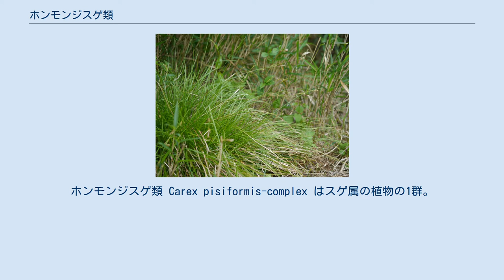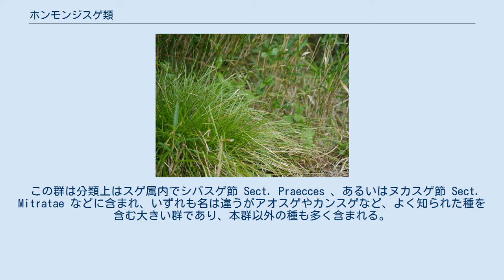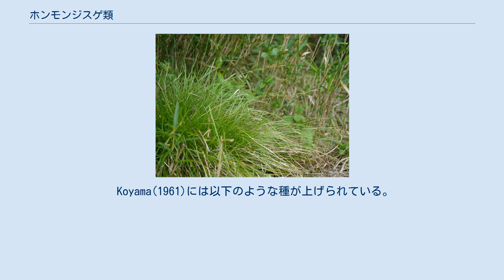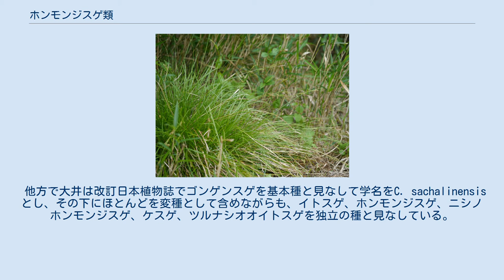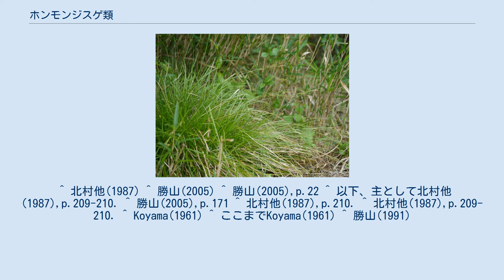ホンモンジスゲ類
ホンモンジスゲ類 Carex pisiformis-complex はスゲ属の植物の1群。
根出葉を多数出し、細い穂を出すもので、非常に変異に富み、分類には多くの異説がある。
 スゲ属は分類や同定が難しいことで知られるが、この群は特に難しいものである。
日本から東アジアに広く分布し、基本的な特徴は共通ながら、細部で異なるものが多数存在する。
地域による変異もあり、それぞれ各地域で珍しいものではなく、また複数のものが同一地域に見られることも多い。
その分類は諸説あり、ほとんど全部を1種にまとめるものから多くを独立の種とする扱いまである。
ホンモンジスゲはその代表的な種である。
ゴンゲンスゲの名を取ることも多いが、この名は現在では標準和名とされていない。
 この群は分類上はスゲ属内でシバスゲ節 Sect. Praecces 、あるいはヌカスゲ節 Sect. Mitratae などに含まれ、いずれも名は違うがアオスゲやカンスゲなど、よく知られた種を含む大きい群であり、本群以外の種も多く含まれる。
その共通する特徴は以下のようなものである。
 その中で本群の特徴は以下の通りである。
 丘陵地や森林内に生える。
つまり湿地性ではない。
湿地近くに出現するものもあるが、特にそのような環境に限られたものではなく、中には道路脇に出るものもある。
 上記のようにかなり共通の特徴でしっかり絞られているようではあるが、実際にはその内部での差違はかなり大きい。
以下のような特徴の違いが見られる。
 他にイトスゲなどは特に葉が細いことでその名があり、ただし現在は複数種を含む。
またケスゲとケヒエスゲは植物体全体に毛があり、果包以外はほとんど無毛の他種と区別される。
果胞に毛があるかどうかも安定した特徴とされる。
 この群の分布域は日本全域および中国中部からサハリン南部にかけて、広く連続的になっている。
その各地で普通に見られるものである。
 日本産のものはほとんどが日本固有種で、シロホンモンジスゲが朝鮮半島から中国まで、ケスゲが中国、サハリンイトスゲが千島列島からサハリン、アムールまで、イトスゲが朝鮮から台湾に分布する。
なお、南西諸島や小笠原諸島には分布していない。
 上記のように各地で普通種であり、地方変異が多く、また環境によっても変異が生じるため、むしろ標本収集の努力が行われておらず、少数の個体を元に記載されたり、各地の変異が独立に別種として記載されて来た経緯がある。
それらを総合してまとめる説もあり、またある程度のものを独立の種と認める立場もあり、さらには新たな種の記載も行われてきた。
 Koyama(1961)には以下のような種が上げられている。
著者はこれら全て単一の種 C. pisiformis の変種ないし品種と見なし、和名をゴンゲンスゲとした。
 北村他(1987)はホンモンジスゲ C. pisiformis の下に亜種としてそれらほとんど（掲載されたもの全て）を含める扱いをしている。
 他方で大井は改訂日本植物誌でゴンゲンスゲを基本種と見なして学名をC. sachalinensis とし、その下にほとんどを変種として含めながらも、イトスゲ、ホンモンジスゲ、ニシノホンモンジスゲ、ケスゲ、ツルナシオオイトスゲを独立の種と見なしている。
 勝山(2005)は更に多くの種を認めており、ベニイトスゲやキイトスゲをオオイトスゲの下に置いたほかはほとんどを独立種としている。
星野他(2011)ではほぼこれを継承しており、新しく追加されたものを含め、以下のようになっている。
 カンスゲやヒメカンスゲ、ミヤマカンスゲはその近似種多数を含めて本群に似ているが、特にミヤマカンスゲは細長い雌小穂を付け、かなり似て見える。
これらは常緑性で、大抵は本群より幅広くて硬い葉をつける。
また本群のものが雌小穂を大抵は2つ、せいぜい3つ付けるのに対して、これらはもっと数多くの雌小穂を出すことが多い。
同じ節に属するものにアオスゲやその近縁種群があるが、これらは遙かに小さいもので、小穂は花茎の先端近くに集中し、時に離れて基部からも出る。
 ^ 北村他(1987) ^ 勝山(2005) ^ 勝山(2005),p.22 ^ 以下、主として北村他(1987),p.209-210. ^ 勝山(2005),p.171 ^ 北村他(1987),p.210. ^ 北村他(1987),p.209-210. ^ Koyama(1961) ^ ここまでKoyama(1961) ^ 勝山(1991)